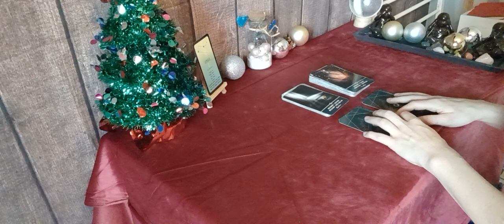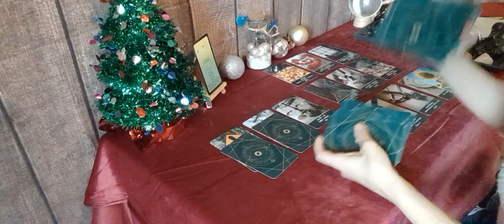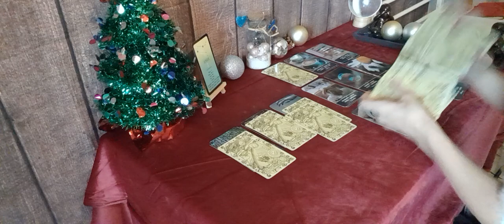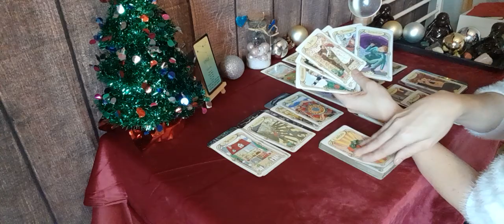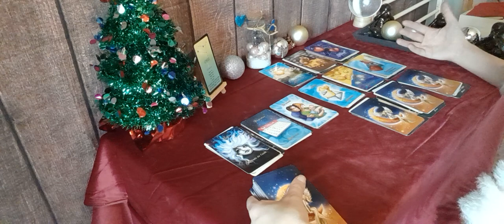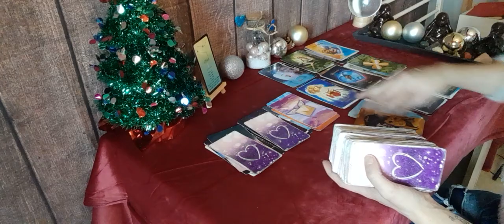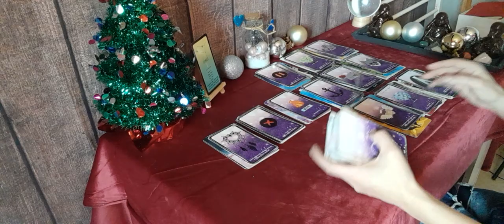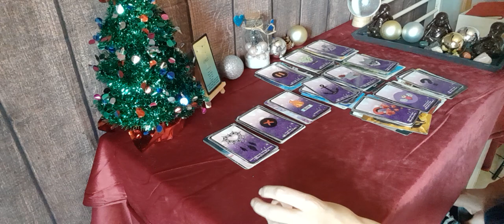♊️sentimental gémeaux semaine du 4 au 10 déc. Votre autre se libéré de ces peurs !!!🙏🍀🤞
🔮 don , soutient 🔮

🔮 jeux utilisé 🔮

l oracle secret d émeraude
oracle des miroirs
oracle lune de jupiter
l'amthysre love
Le petit oracle des guides de lumières

🔮 contact mail 🔮

🔮 guidance priver 🔮